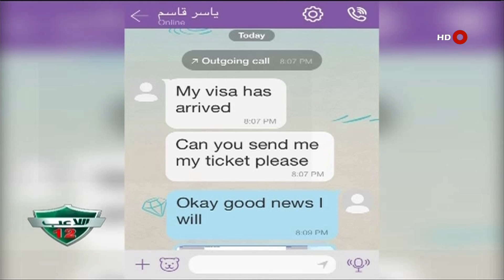اللاعب12:( ١ /١٠ /٢٠١٥)